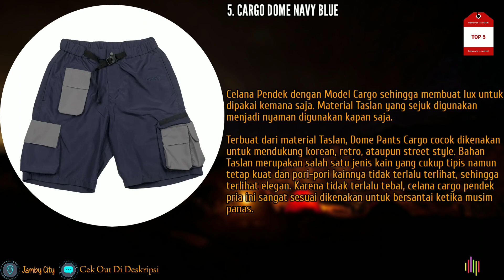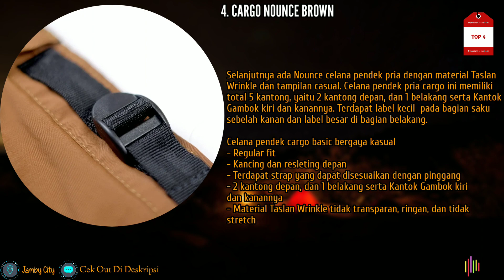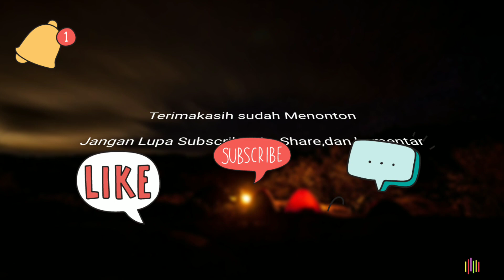5 Rekomendasi Celana Pendek Pria Brand Russ & Co Terbaik Dan Terlaris 2024/2025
Link Pemesanan/Cek Out Produk ⬇️

Shopee Only 🛒
1. Chino Pendek Pria Suspect Khaki

2. Chino Pendek Pria Suspect Cream

3. Cargo Pendek Pria Blaxx Black

4. Cargo Pendek Pria Nounce Brown

5. Cargo Pendek Pria Dome Navy Blue